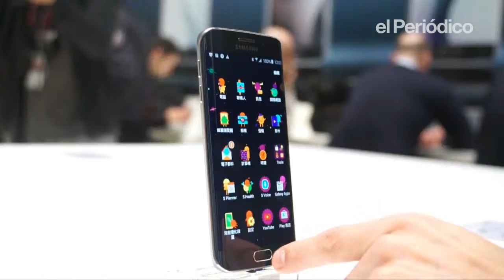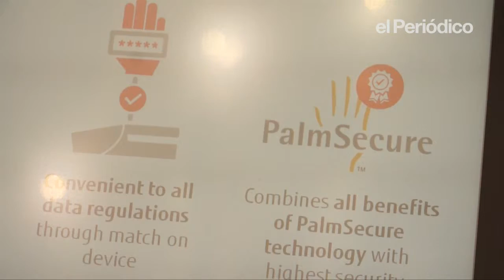Josep Maria Berengueras comenta algunas de las novedades del Mobile World Congress 2015